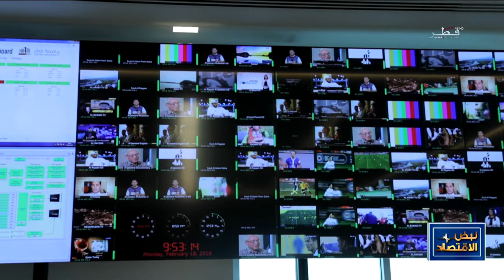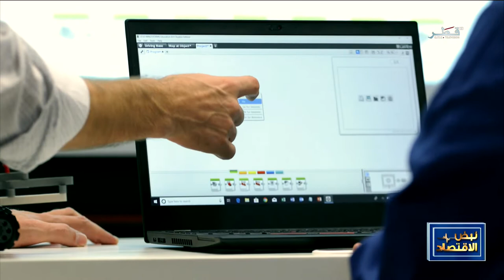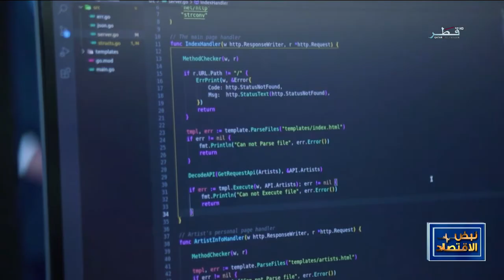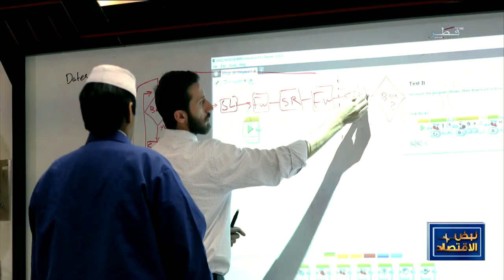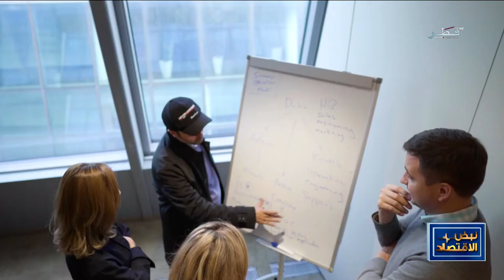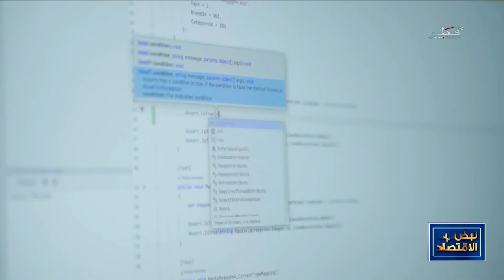نبض الاقتصاد الموسم الرابع - الحلقة 7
ضيوف الحلقة :

حمد دشن القحطاني - المدير العام لحاضنة قطر للأعمال
حمد مبارك الهاجري  - رائد أعمال
أسعد عرابي - المدير الإقليمي لشركة تريند مايكرو